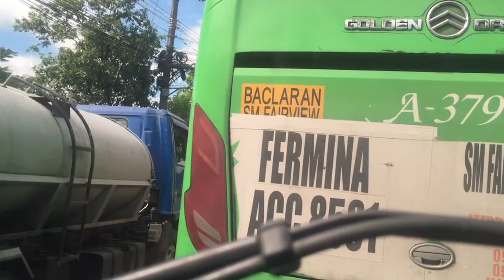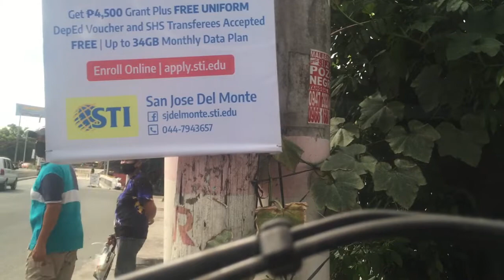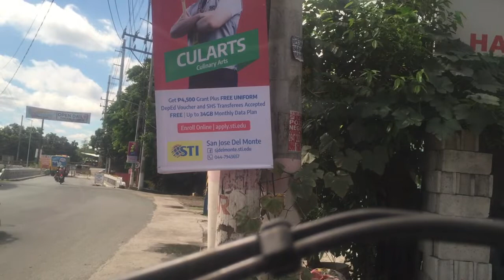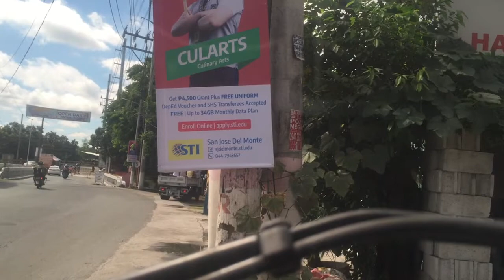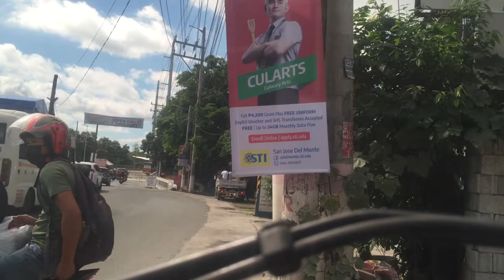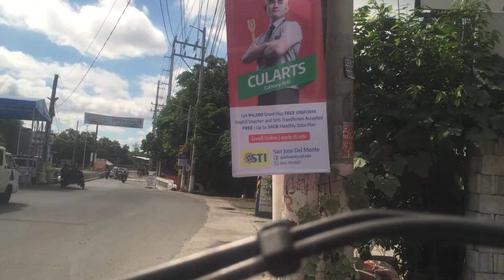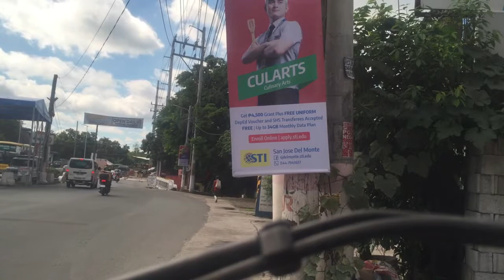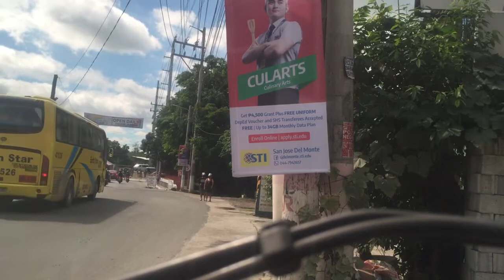KIA PICANTO 1.0 BULACAN TO LITEX